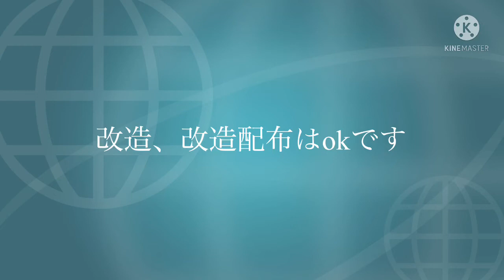（mca2.0未対応） MCAに新しい時代を！路面電車素材配布！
今回は路面電車素材配布です

この素材のモデル車両は札幌市電3300形です

URL

ユーリ制作所では気が向けば実車を素材を元に再現する製作所です
製作所Twitter